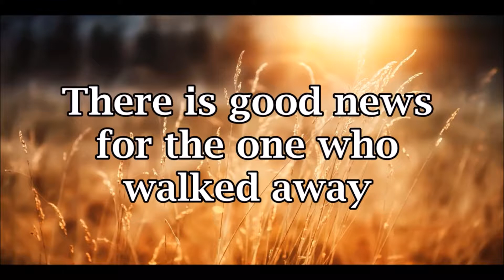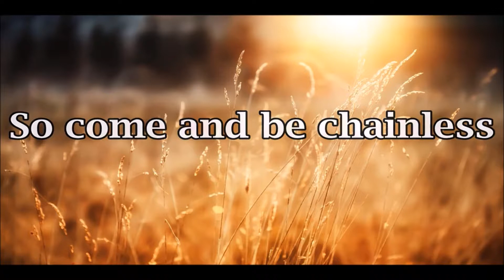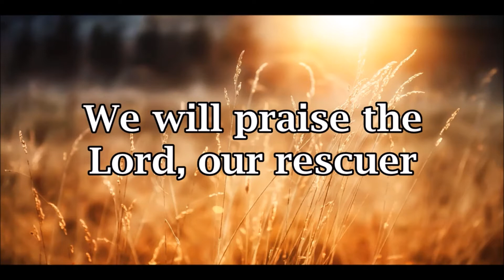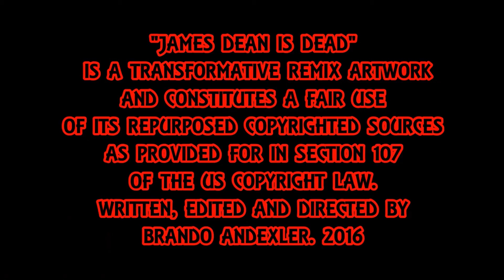Rescuer (Good News) - James Dean Is Dead.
Rescuer (Good News)  by Rend Collective Cover Featuring Th'@LL Brandroid Orchestra.  Septimber 4nd, 2017. Recorded at Airport Self-Storage Sound-Lab & Remixo'd at f/stop Fitzgerald's Salemish, Orygun, USA. Earth. SuperGenius Productions.  BTW Nothing Is Impossible.